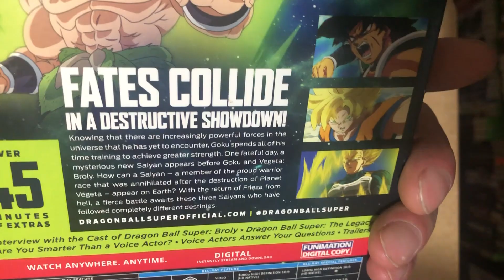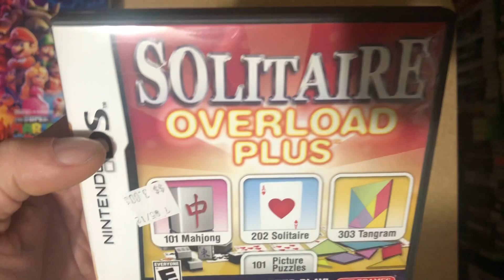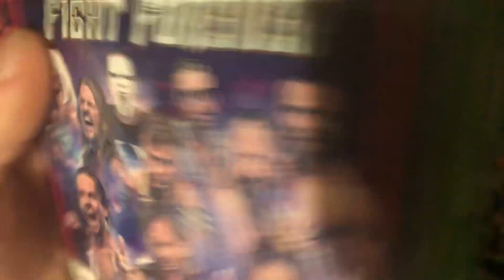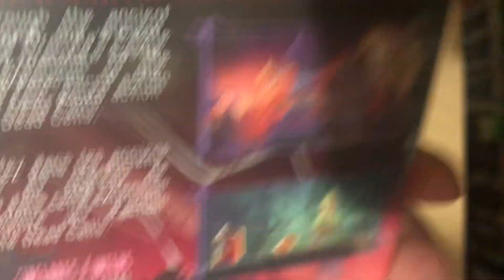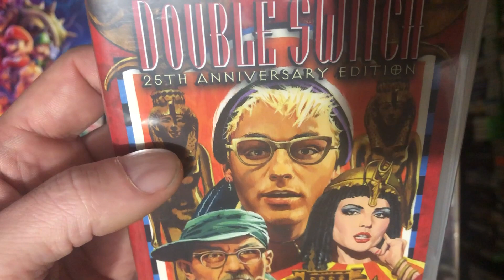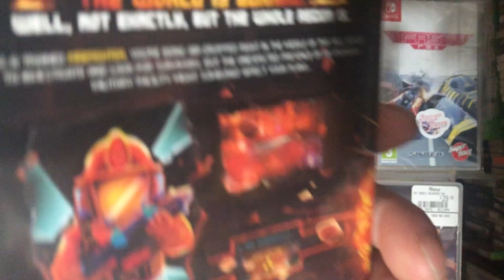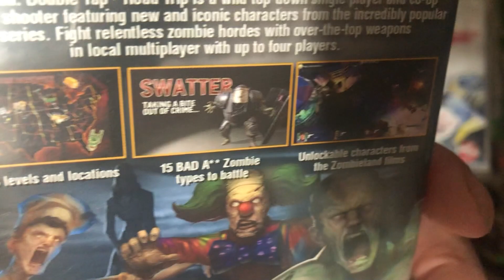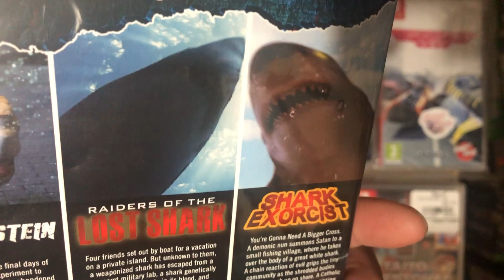Game Pickups June 2023 Sep 2023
Game Pickups from the end of June to end of September 2023